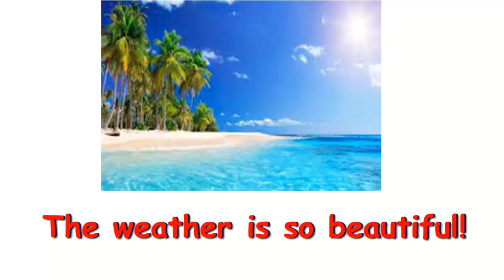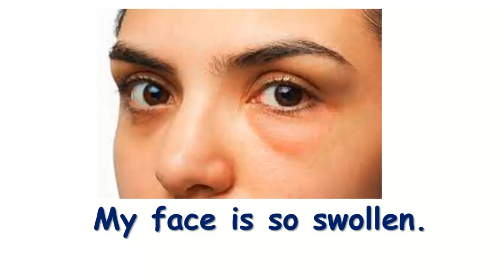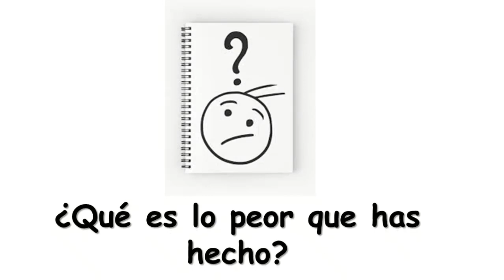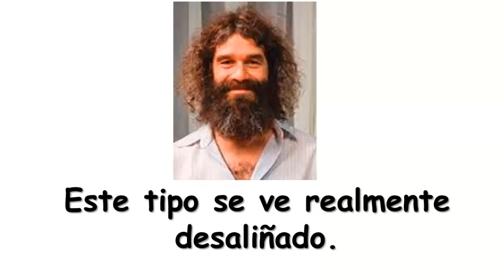✔CLASE 71 APRENDE INGLÉS HABLANDO FÁCIL Y RÁPIDO.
►AQUÍ TE DEJO EL LINK DE LA PRIMERA CLASE DE APRENDE INGLÉS
HABLANDO:
►SOY LA MAESTRA MARÍA OROZCO DE LA ACADEMIA ENGLISH PROGRESS.
TE DOY LA MÁS CORDIAL BIENVENIDA A ESTE CURSO DE INGLÉS
DE APRENDE INGLÉS HABLANDO DONDE APRENDERAS INGLÉS MÁS FÁCIL QUE NUNCA.
LO ÚNICO QUE DEBES HACER ES NO PERDERTE NINGUNA CLASE.